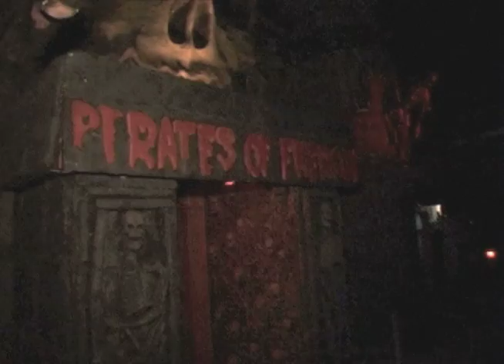Pirates of Emerson 2008 Season Pt 1